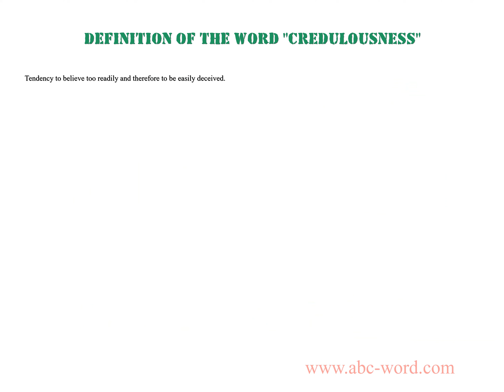Definition of the word "Credulousness"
you will find full information about this word "credulousness".
From the video you will learn the definition for the word credulousness. The lexical meaning of the word credulousness. What does the word credulousness mean? And much, much more...